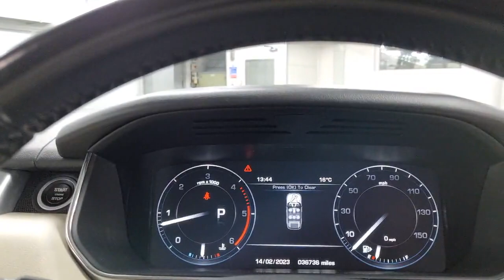Range Rover sport J18 JOP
Reserve today for only £99*. A low mileage full dealer service history Range Rover 3.0 SDV6 Sport HSE AWD Automatic, freshly serviced and prepared to a high retail standard and  ready to drive away in under one hour or you can have it delivered to your door. Finished in Barolo Black metallic with a contrasting Ivory leather interior this premium Range Rover comes packed with technology, driver aids, safety features and Land Rover legendary off road capability as standard and this model benefits from a factory fitted electronically deployable tow bar.  The Range Rover Sport was developed with a clear brief to drive better on the road than its full-sized sibling, the Range Rover, without abandoning the off-road capability or the regal on-road demeanor that define the Range Rover brand. We are part of Burrows Motor Company, a family owned business and partner to Toyota, Kia & Mazda. All our cars receive a fully comprehensive mechanical check, HPI Gold Check & mileage check, service to manufacturers specification a full year’s M.O.T where applicable and are prepared and detailed to the highest standard, safe and sanitised and come with a warranty where applicable and with no hidden admin fees. We check our prices daily and we offer part exchange, competitive finance rates and a nationwide delivery service we have been a leader in click and collect since 2017 a refreshing way to buy a car. Cherished number J18 JOP included in the sale.